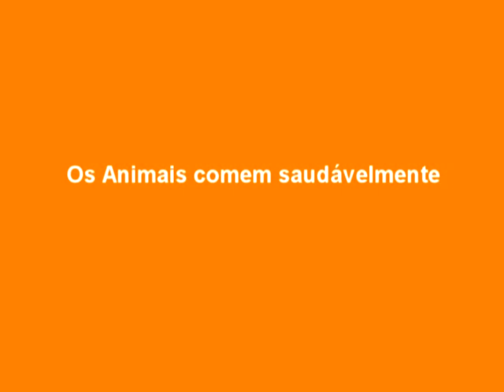Healthy Food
Animal knows what to eat...theres only one exception